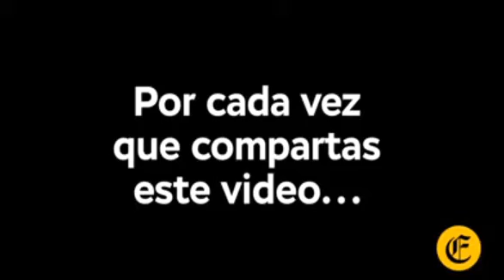Mientra un CORRUPTO se beneficia. 32 millones de peruanos sufren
LA CORRUPCIÓN TIENE QUE SER ENFRENTADA POR TODOS